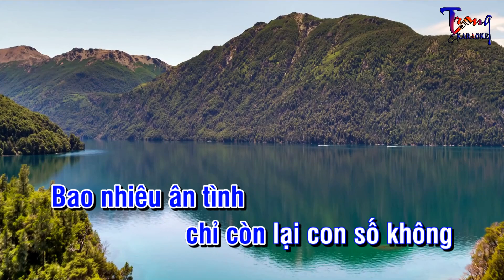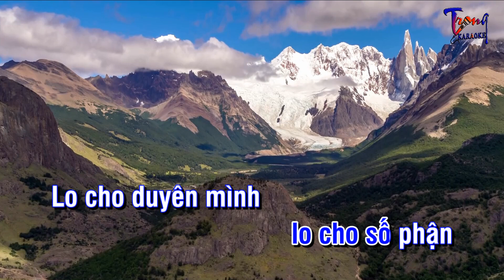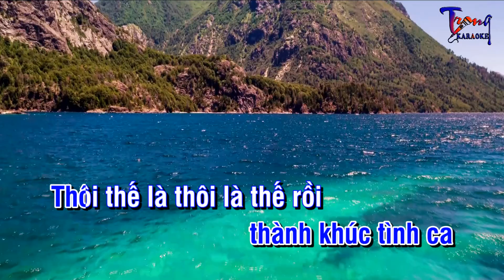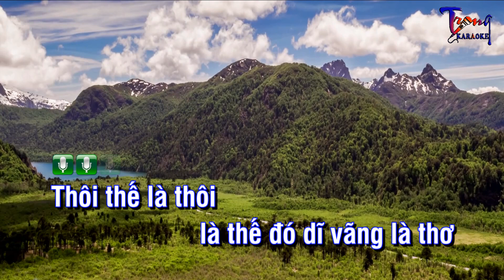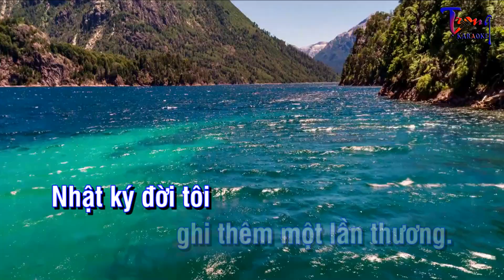Nhật Ký Đời Tôi - Mạnh Quỳnh Karaoke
Nội dung có trong video sẽ không tránh khỏi sai sót hoặc vi phạm bản quyền, ... Mong quý vị thông cảm và thông báo trực tiếp với Admin qua hotline ☎ Phone - Zalo:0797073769, để chúng tôi kịp thời gỡ xuống và không làm ảnh hưởng đến tác phẩm của quý vị!
-Karaoke nhat ky doi toi
-nhat ky doi toi Karaoke